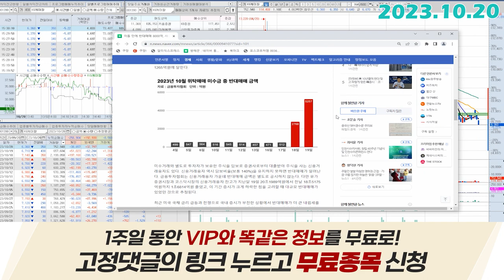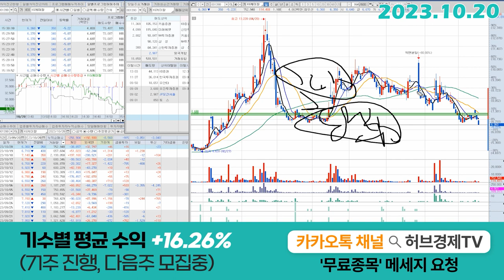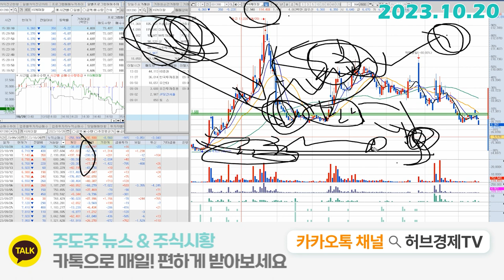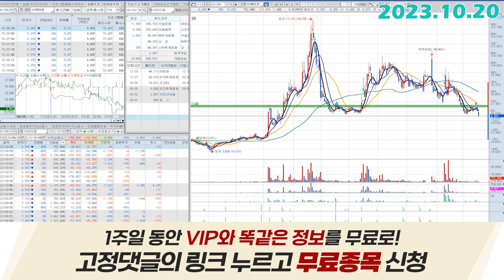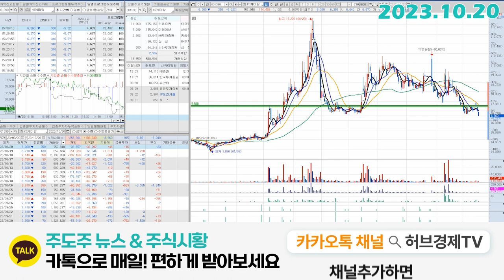KG케미칼(001390) - 이어지는 반대매매의 향연